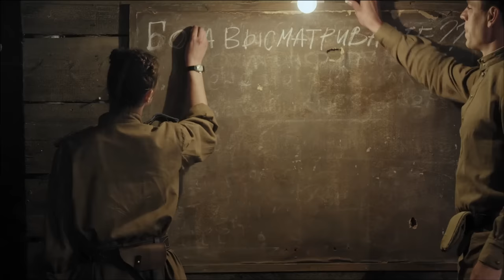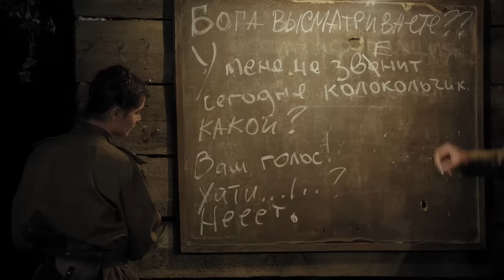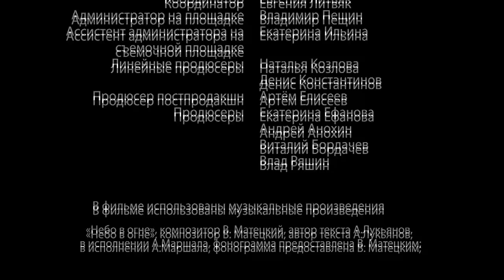Истребители / The Attackers. Сериал. 8 Серия. StarMedia. Военная драма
В самый разгар Отечественной войны молодые летчики Леонид и Борис попадают в авиационный полк, а затем и в зону боевых действий. Парни решительно настроены уничтожить врага, но свое первое боевое задание они проваливают. Ребят ждет трибунал и расстрел. Но в самый последний момент их возвращают в строй. Теперь у молодых людей нет права на ошибку...

The USSR -- World War 2. Young pilots, Leonid and Boris arrive at military air training school only to find that they have been enlisted to an air regiment and will be going soon to the frontline. Unfortunately the young pilots fail in their first mission. Instead of covering the Soviet attacker planes, Leonid gushes from his formation to attack the German Messerschmitts. This causes a breach in the defensive formation and, deprived of protection, the attacker planes come under fire from the German fighters and everyone is killed. Back on the ground Leonid and Boris are sent to the division's headquarters where they are to be tried and executed. On their way to the place of execution, however, the commander of the attacker wing arrives at the military airfield and petitions personally for their release. Our heroes are given one last chance. Now they become attackers and will have to show responsibility and courage every moment of their service and execute the most complex of orders without hesitation or fear for their own lives.

Режиссер / Directed by: Алексей Мурадов / Aleksey Muradov
Сценарий / Written by: Юрий Коротков, Сергей Калужанов, Константин Галдаев / Yuriy Korotkov, Sergey Kaluzhanov, Konstantin Galdaev
Оператор-постановщик / Director of photography: Роберт Филатов / Robert Filatov R.G.C.
Продюсеры/Producers:  Андрей Анохин, Виталий Бордачев, Влад Ряшин / Andrey Anokhin, Vitaliy Bordachev, Vlad Ryashin
В ролях / Cast: Екатерина Вилкова, Дмитрий Дюжев, Николай Козак, Любовь Руденко, Олег Фомин, Мария Андреева, Антон Соколов, Дмитрий Арбенин, Екатерина Рябова, Владимир Большов, Игорь Арташонов, Андрей Мясников, Сергей Шеховцов, Алексей Каничев, Денис Константинов, Алексей Секирин,Петр Рыков и др. / Ekaterina Vilkova, Dmitriy Dyuzhev, Nikolai Kozak, Lyubov' Rudenko, Oleg Fomin, Maria Andreeva, Anton Sokolov, Dmitriy Arbenin, Ekaterina Ryabova, Vladimir Bolshov, Igor' Artashonov, Andrey Myasnikov, Sergey Shekhovtsov, Aleksey Kanichev, Denis Konstantinov, Aleksey Sekirin, Petr Rykov etc.

Смотреть онлайн бесплатно "Истребители / The Attackers"